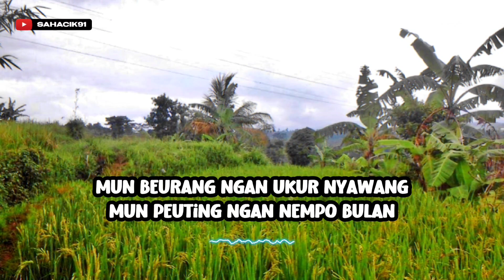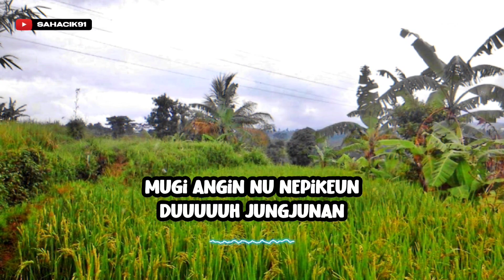JUNGJUNAN - DETTY KURNIA